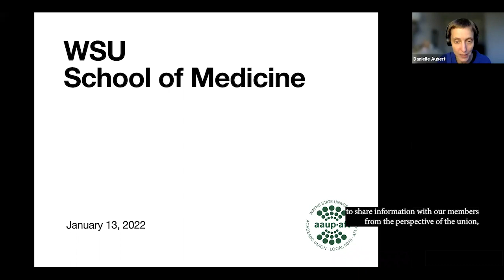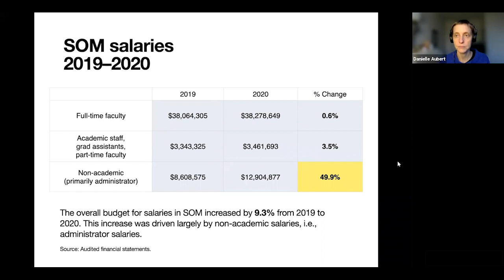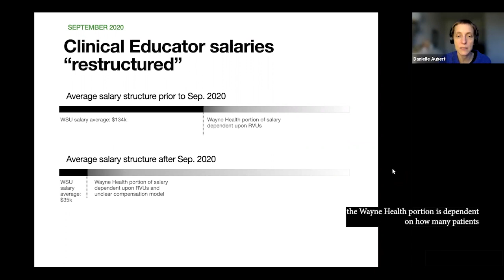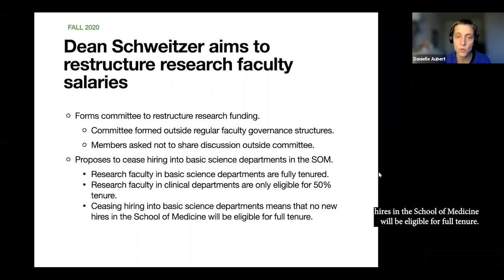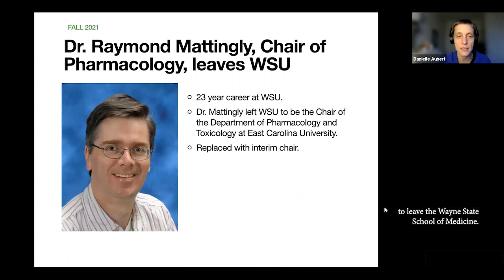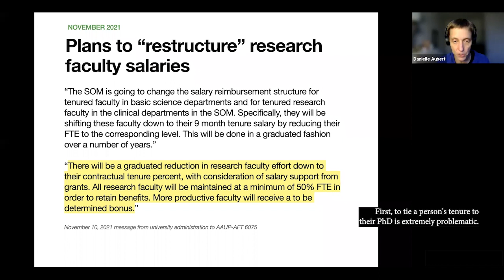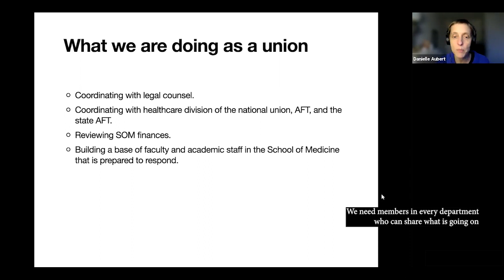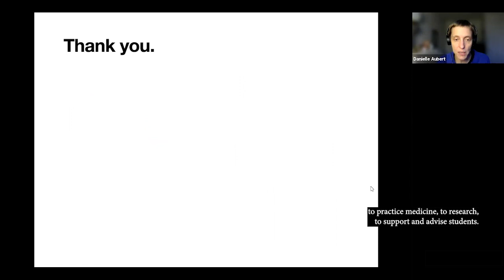January 2022: Overview of the School of Medicine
Recently proposed salary cuts to tenured faculty in the School of Medicine follow a troubling pattern where faculty and academic staff have less and less agency, and the Dean has more and more authority over salaries. In 2020, the Dean made drastic cuts to clinical faculty salaries and benefits. A number of departures of Chairs and Vice Deans from the Wayne State School of Medicine have raised concern.

Faculty and academic staff in the School of Medicine: please complete the survey emailed to you by AAAelections before January 26, 2022.